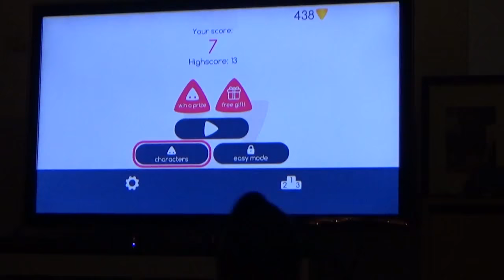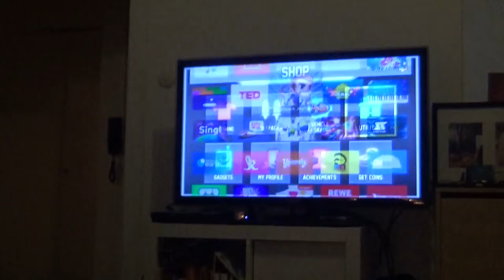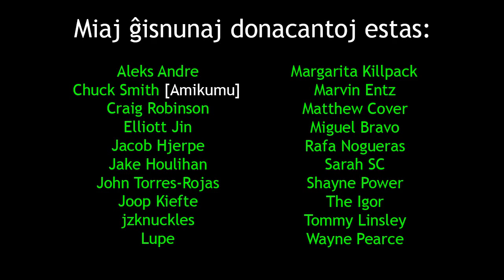Fun With Charlotte, Jana and Chuck | Amuzado kun Charlotte, Jana kaj Chuck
En: In this video, I hang out Charlotte's house and complain about the lack of food while watching games
Eo: En ĉi tiu filmeto, mi umas ĉe la domo de Charlotte kaj plendas pri la manko de manĝaĵo spektante videoludojn.